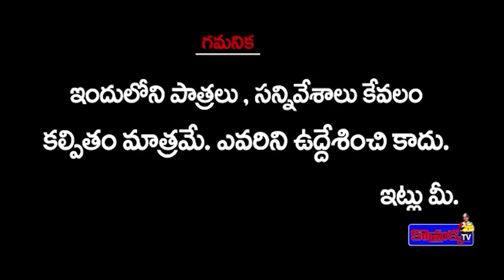ఇచ్చoత్రాల పెళ్లి చూపులు నవ్వులే నవ్వులు || komarakka tv ||jabardasth komaram # villagecomedy #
Category
Entertainment